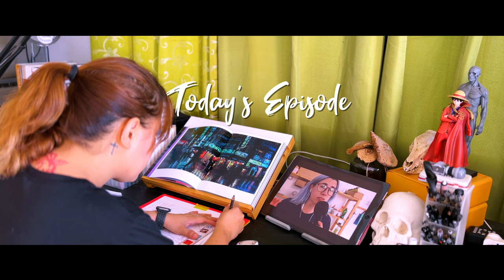PEACHTOBER ART CHALLENGE 06| Acrylic Ink Painting Techniques - Comic Style Drawing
👉🏼👉🏼👉🏼  Hello everyone!

This is the second to the last one of the individual videos I'll be making for Peachtober / Inktober. The rest of the prompts I'll be lumping together as a painting so I'll have a single video for that.

So far, this one is my favourite out of all the pieces I've done so far. I can't believe I just let these inks sit in storage for so long. I'll definitely be using them more. :)

Thanks for joining me in this series.

Cheers,
Artscribbler Studios

TIMESTAMPS:

00:00 How I Start a Painting
01:25 Prepping Materials + Starting
03:26 Refining the Painting
05:00 Inking an Eye
07:28 How to Ink Hair w/ Brush
10:06 Painting the Mask
11:07 Background Details
13:42 The Final Piece

❤️MARKERS & FINELINERS❤️
Copic Marker Set
Ohuhu Pastel Brush Marker Set
Ohuhu Skintone Set
Deleter Neopiko Line 3
Acrylic Paint Pen Brush Markers
Staedtler Triplus Fineliner Pens

❤️COLORED PENCILS❤️
Brutfuner Colored Pencils
Prismacolor Colored Pencils
Faber Castell Polychromes Pencils
Palomino Blackwing Pencil 602

❤️❤️❤️PAINTING & DRAWING SURFACE❤️❤️❤️

❤️SKETCHBOOKS❤️
Watercolor Travel Sketchbook
Thick 300 Page Sketchbook
Strathmore Mixed Media Sketchbook
Stillman & Birn Zeta Sketchbook

❤️COMIC BOOK PAPER❤️
IC Manga Manuscript Manga Paper B4
Deleter Comic Book Paper B4 - PLAIN (135kg)

❤️PAINTING PANELS❤️
Cradled Wood Panels (12x12 in)
Round Wood Panels

❤️PAINTS❤️
Holbein Duo Aqua Oil Paint Set (Water Mixable)
Holbein Duo Aqua Painting Oil Medium
Gamblin 1980 Oil Paints (Non Water Mixable)
Gamblin Artists Oil Paint
Michael Harding Oil Paint Set
Holbein Acryla Gouache School Set
Turner Acryla Gouache

❤️INKS❤️
Daler Rowney FW Acrylic Inks
Sennelier Abstract Acrylic Inks
Japanese Sumi Ink (Non Waterproof)
Dr. Ph Martin India Ink (Waterproof)
Kuretake Sumi Ink

❤️BRUSHES❤️
Yasutomo Bamboo Brush
Bill Buchman Zen Brush

❤️OTHER PRODUCTS:❤️
Oil Painting Cup Dipper
Paint Brush Washer
Paint Scraper
Glass Palette